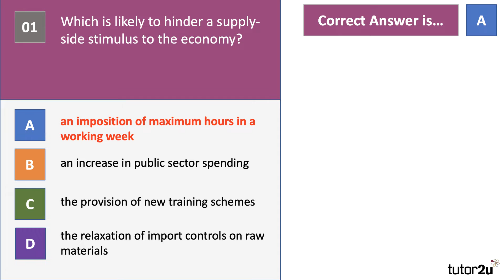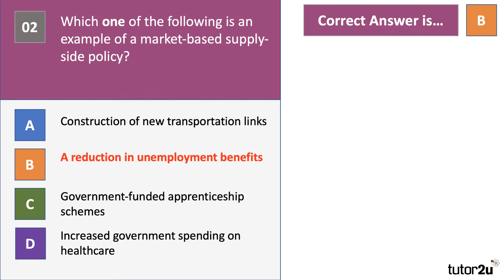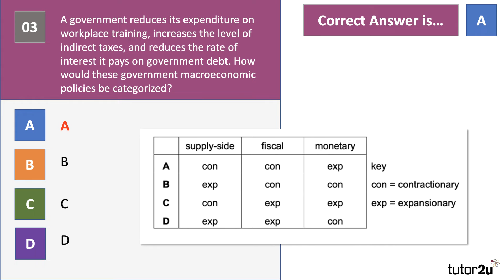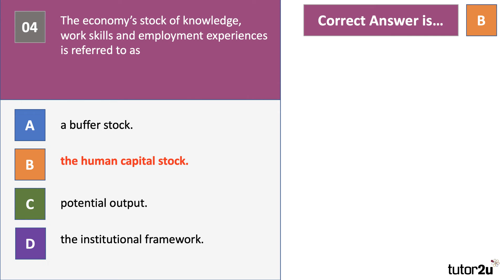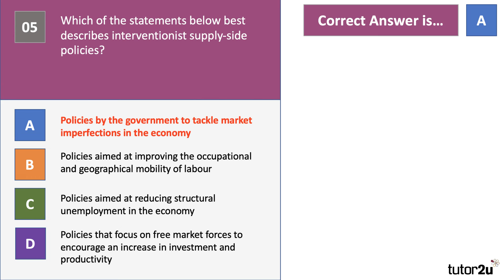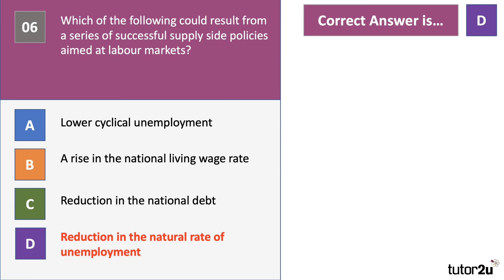Supply-Side Policies - Selection of Revision MCQs I A Level and IB Economics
In this video, we work through a selection of past exam multiple choice questions on a selection of topics all linked to supply-side policies.​​

​This is a great chance to check your understanding ahead of exams and other assessments.​